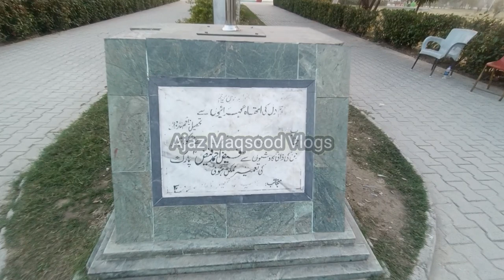Faiz ahmad faiz park narowal | Ajaz Maqsood Vlogs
Description

Welcome to Ajaz Maqsood Vlogs, your daily dose of adventure and fun! Join me as I explore the picturesque Faiz Ahmad Faiz Park in Narowal. From thrilling rides to serene walks, this channel is all about showcasing the beauty of this enchanting park.

narowal
faiz ahmad faiz
faiz ahmad faiz park
 narowal city
 narowal pakistan
فیض احمد فیض پارک نارووال
big park narowal
 sourav joshi vlogs
faiz ahmad faiz ghazal
narowal railway station
faiz ahmad faiz poetry
uet narowal campus
 narowal park
 نارووال سٹی
city narowal
water lake
 چڑیا گھر
واٹر جھیل
punjab pakistan
 نارووال
 sajjad gallery
border area
park narowal
 pakistan park
Faiz ahmad faiz park narowal